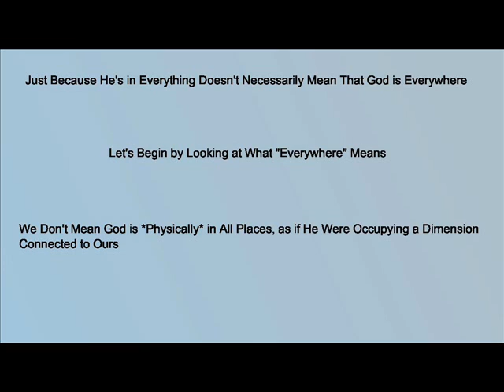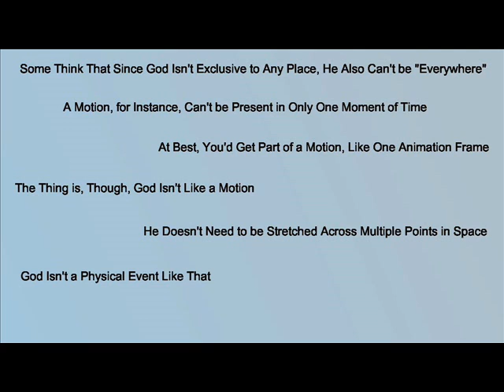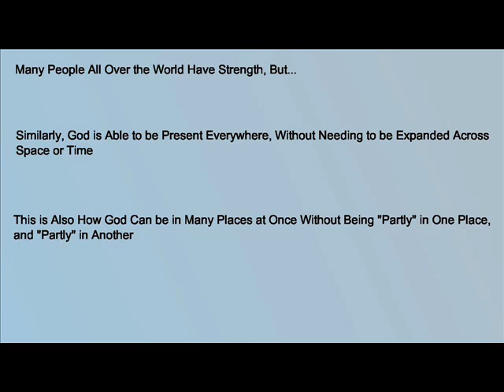Is God Everywhere?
What do we mean when we say that God is in a place?  Can other things be in the same place as God?  Can God be fully present in multiple locations?